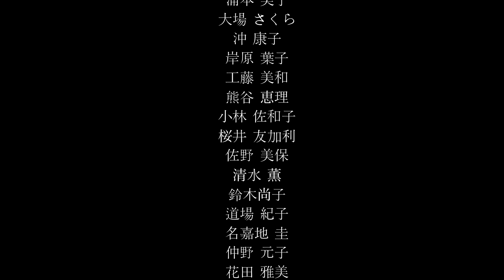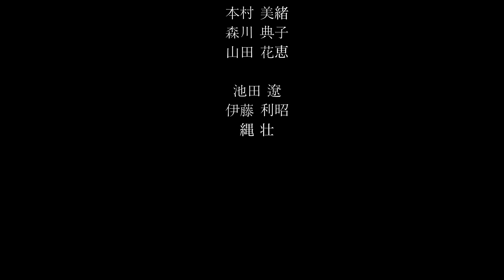op.12 「Finale」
2005年上演 studio CAST主宰第1回公演 [Nostalgia] 第1幕 op.12「Finale」

「全員深紅のドレスに身を包み、ピアソラのシンフォニックな大曲と挑みかかるような群舞で終焉を迎える。」（プレスリリースより）

プロデュース / 市山美沙
構成・振付・演出 / 金子礼二郎
舞台監督 / 森脇由美子
照明 / 松本大介
音響 / 中村嘉宏
衣装・スーパーバイザー / Die-co★
宣伝美術 / 石川幸彦
写真撮影 / 下村しのぶ
原画製作 / 中嶋馨
ヘアメイク / CECIL・松浦佐也加
記録 / 水内宏之（リムーブ・イメージ）
制作 / 蛭田ハルミ
アシスタント・プロデューサー / 猪川哲一朗
企画制作 / Office Le Paradis & studio CAST